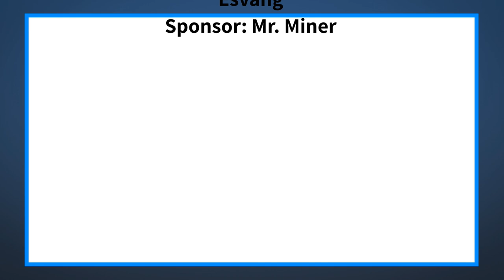The Halo Morning Show 9/8/21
Announcements and more for Wednesday, September 8th, 2021

See @STAShield for more info from student publications